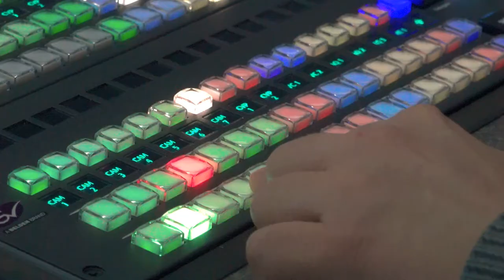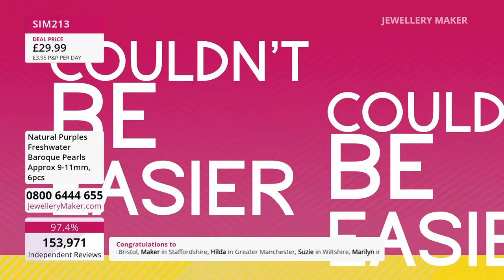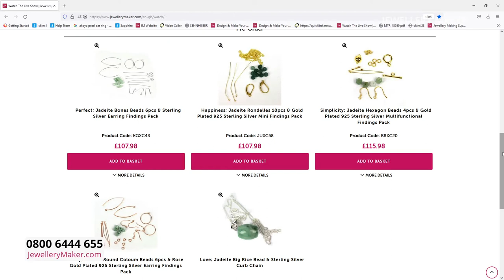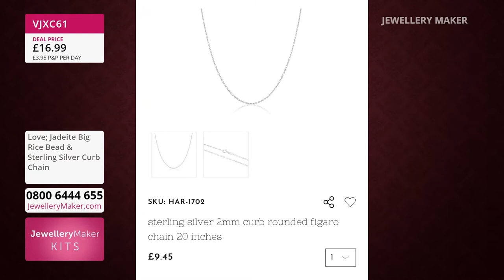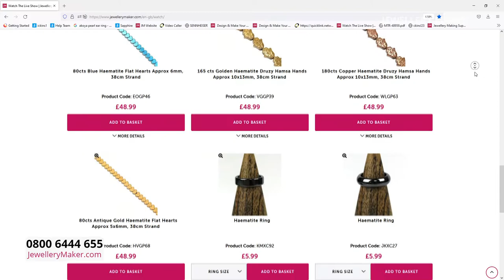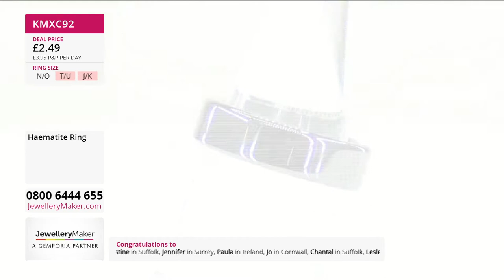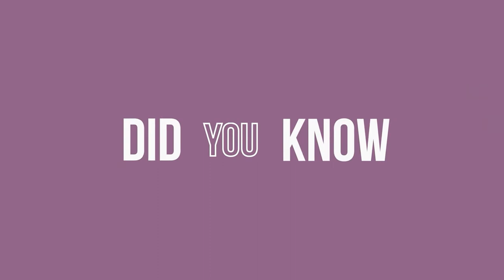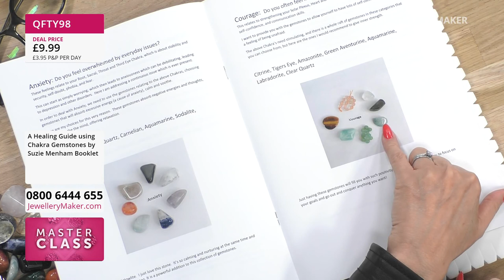JewelleryMaker LIVE 16/04/22